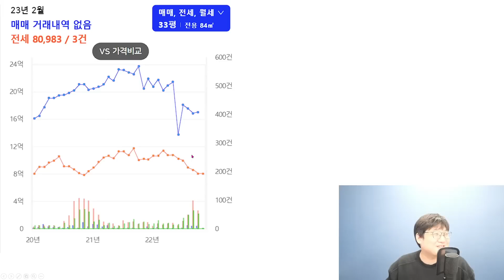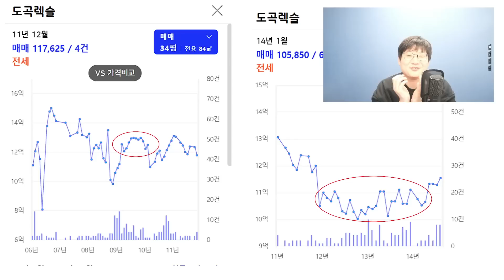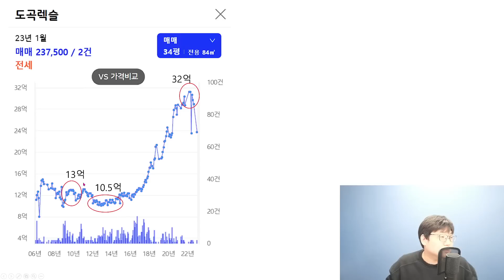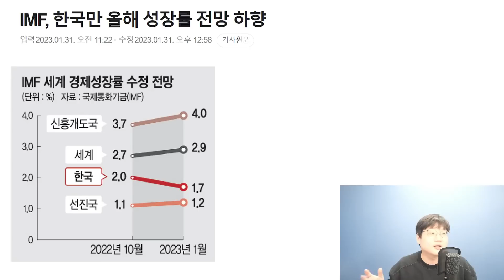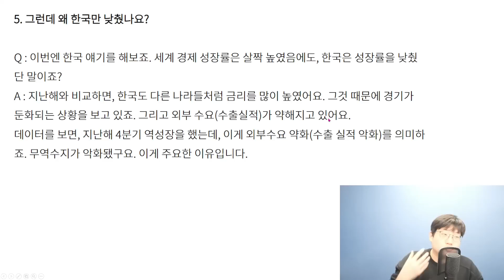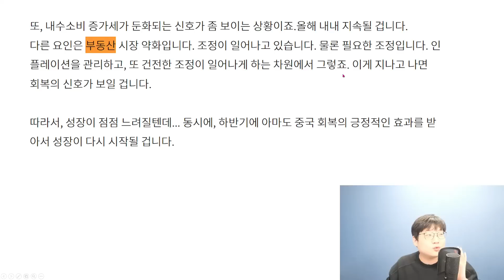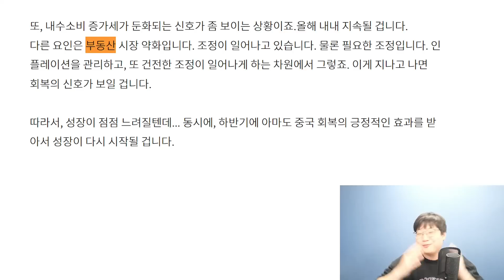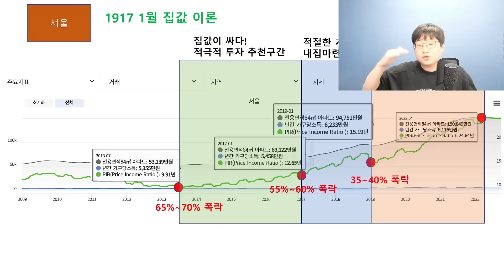집값 안 오릅니다. 지금 사지 말고 '이때' 사면 더 싸게, 더 큰돈 법니다 (남덕현 이사)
남덕현 대표님의 유튜브를 소개합니다 :)

🌟 저자소개
흙수저·동수저 청년 내 집 마련 전문가, 청년인생공략소(청·인·공) 커뮤니티 대표. 2013년 32세 때 초봉 2천만 원으로 직장생활을 시작해, 고가 아파트 혹은 재개발이 가능한 낡은 빌라 투자 말고, 흙수저·동수저들이 보다 쉽게 접근할 수 있는 실거주용 빌라를 보유하면 투자와 주거안정 모두를 이룰 수 있다는 것을 과거 부모님 집 투자로 증명하고, 현재 서울 중구의 아파트 외, 준공 4년차의 실거주용 20평 빌라를 소유 중이다. 2017년 문재인 정부의 부동산 정책 실패 예측 글을 시작으로 4년간 부동산 정책과 시장의 반응, 청년들이 취해야 할 방법 등을 온라인으로 꾸준히 연재했고, 오프라인 상담 활동을 지속했다. 82쿡에 “부동산으로 부자되는 법”(닉네임 쩜두개) 시리즈를 연재했고, 이 당시 월급 200만 원대의 흙수저 청년들에게 서울 사대문 안 구축 빌라를 내 집 마련의 차원에서 구매할 것을 제안했다. 월급의 1/3은 세금과 4대보험으로, 1/3은 월세로, 1/3은 필수 생활비로 내면서 현상유지만 하는 삶이 예약된 현재 20~30대청년들의 삶을 바꾸기 위해 청년인생공략소 유튜브와 네이버 카페를 운영 중이다.